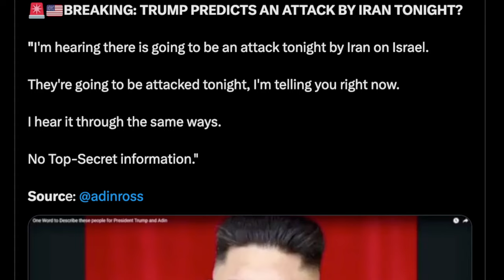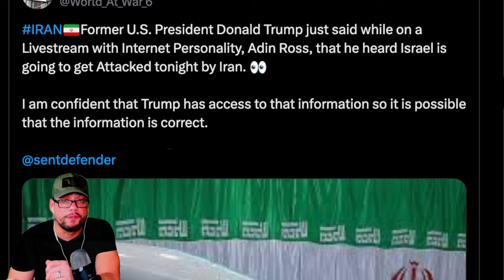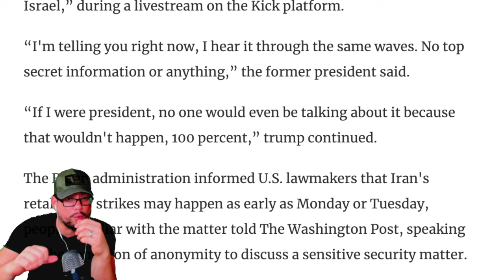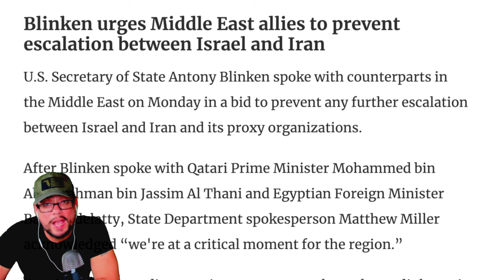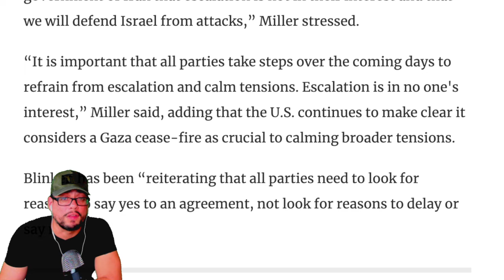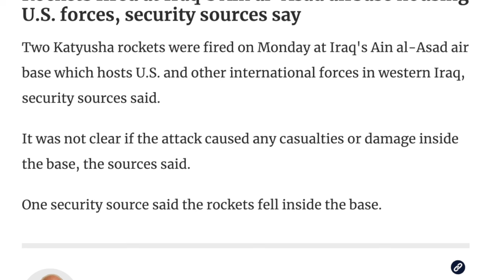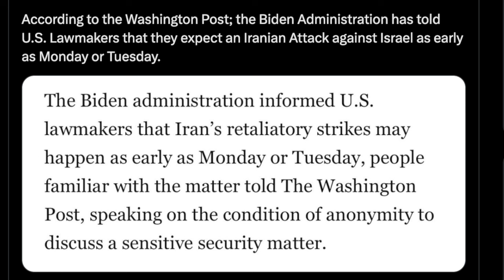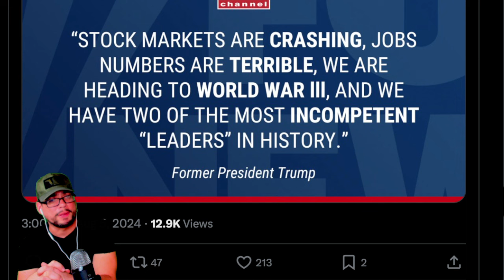BREAKING 🚨MAJOR HIT - HUGE STATEMENT - WAR TONIGHT